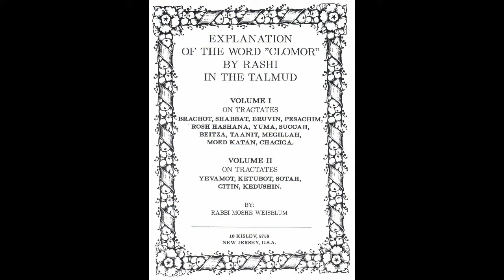Talmud Daf Yomi Sanhedrin 100 Gemarrah Rabbi Weisblum דף יומי סנהדרין ק׳ הרב ויסבלום תלמוד גמרא